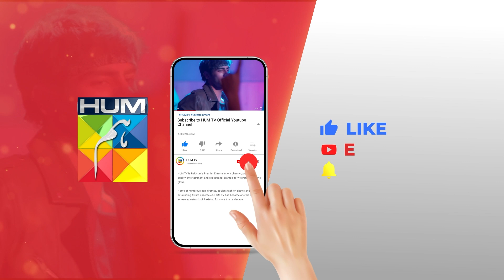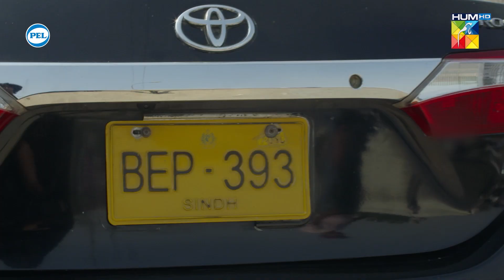Kiya Masla Hai Tumei ? sukainakhan omershahzaad - Fitna - HUM TV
CAST:

Sukaina Khan
Omer Shahzad
Shuja Asad
Maria Malik
Daniyal Afzal
Seema Sheikh
Haseeb Ali